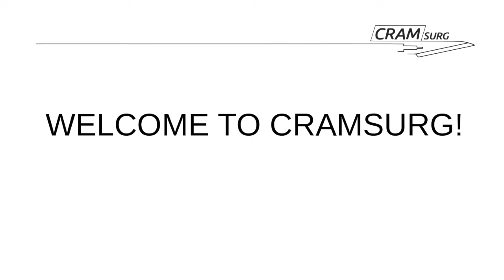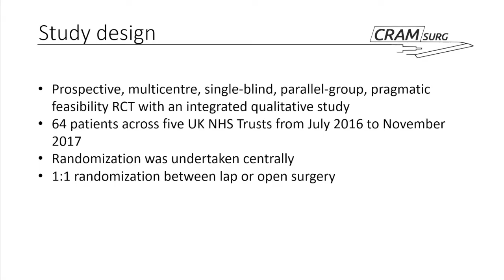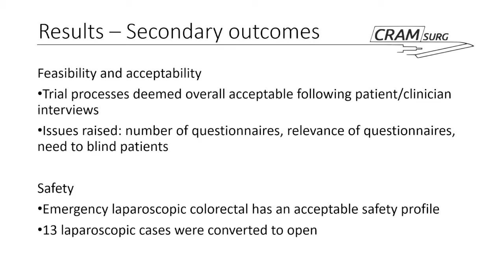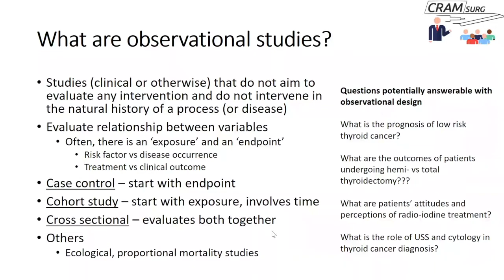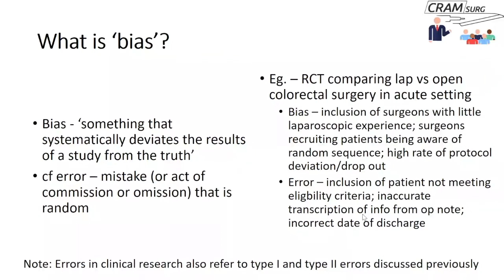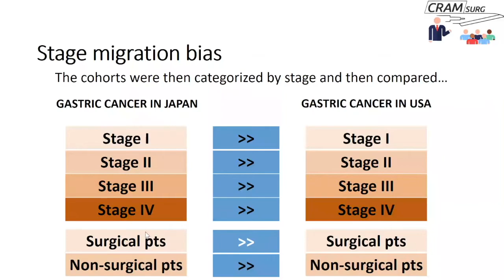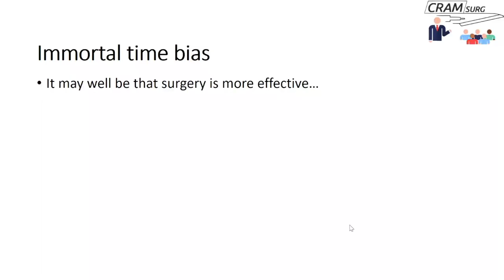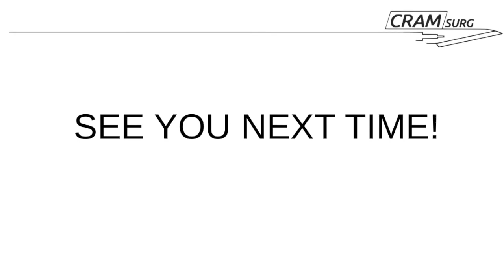CRAMSURG Episode 9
Paper for discussion: Laparoscopic versus open colorectal surgery in the acute setting (LaCeS trial): a multicentre randomized feasibility trial, BJS Jun 2020
Teaching topic: bias in observational studies